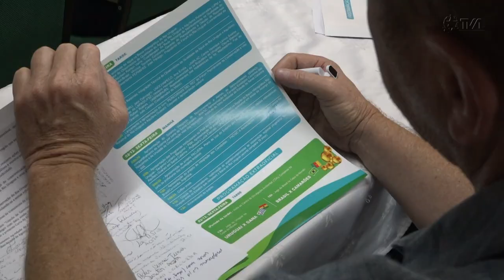É Notícia - Encontro reúne países do Mercosul em defesa do rio Uruguai - 05/12/22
A preservação e manejo sustentável do Rio Uruguai em favor do desenvolvimento de países como Brasil, Uruguai, Paraguai e Argentina. Profissionais debateram sobre o uso da Bacia para alavancar a economia. Entre os benefícios estão: geração de energia e turismo regional. O encontro foi realizado em Itá, no Oeste de Santa Catarina.